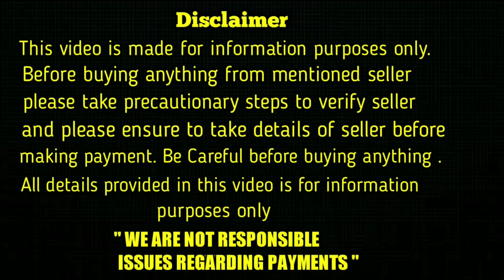good quality lab puppies for sale in telugu/ 8121818999 / aj pets